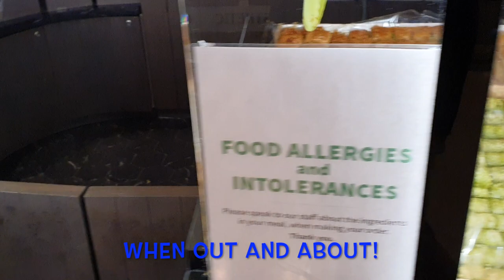Birmingham Bull Ring Shopping centre, 2021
Mankind Malik surprises you with some facts about The Great Bull Ring Shopping Centre in Birmingham.

Also, let's have a walk inside the Shopping Centre and see the Centre from the air-enjoy!

Mankind Malik